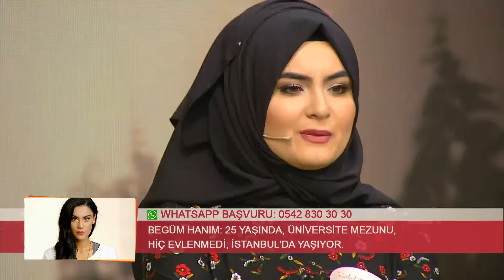Zuhal Topal'la 127. Bölüm (HD) | Serkan’ın Çağrısı ile Geri Dönen Hanife’den Büyük Öfke!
16 Şubat 2017